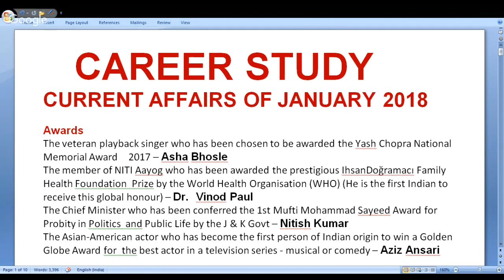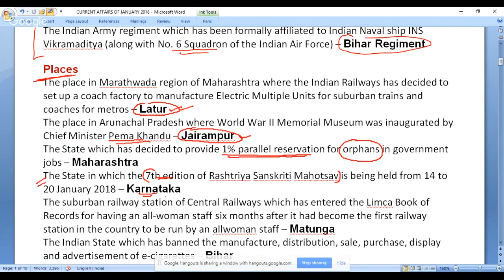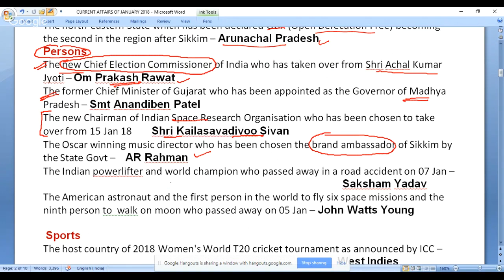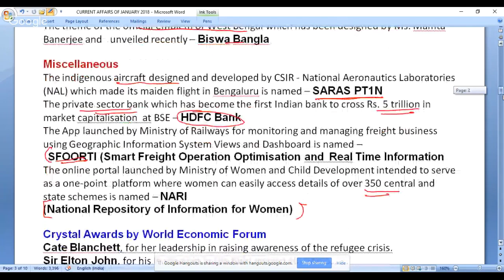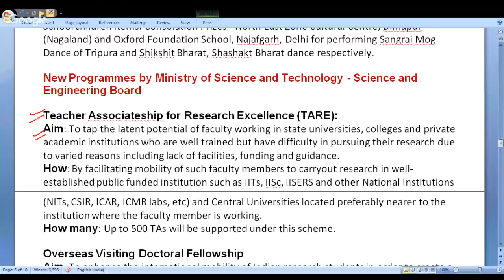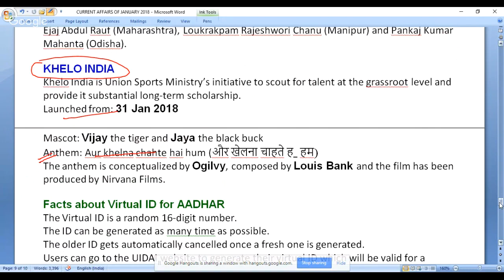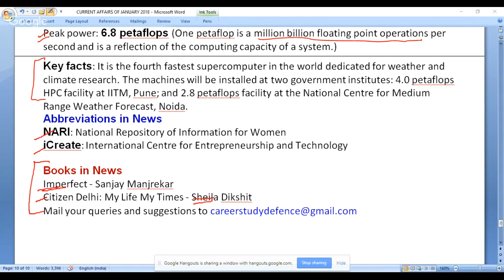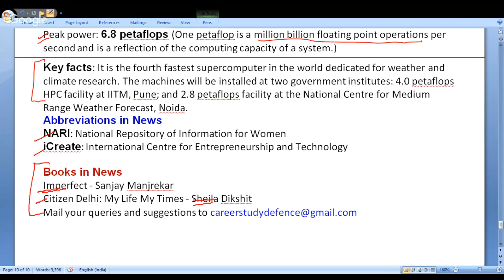JANUARY 2018 CURRENT AFFAIRS | LIVE 9 PM | CAREER STUDY